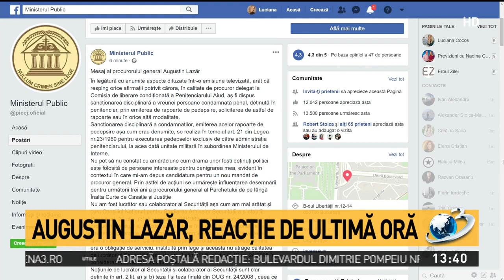Augustin Lazăr, reacţie de ultimă oră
Augustin Lazăr reacţionează la dezvăluirile făcute publice joi seară la Sinteza Zilei, cu un al doilea deţinut politic din Penitenciarul Aiud care îl acuza că i-a refuzat eliberarea